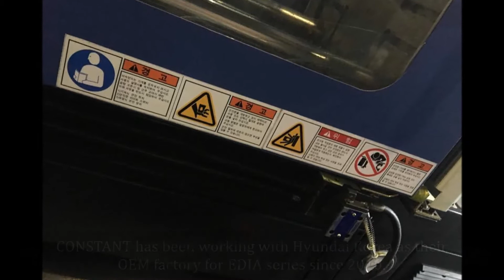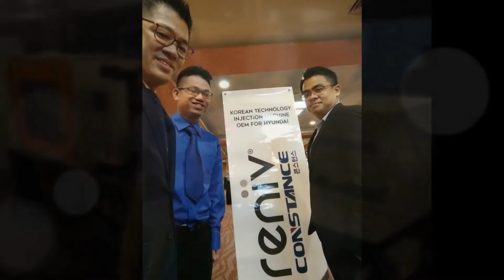THE INTRODUCTION OF CONSTANT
We are the largest manufacturer of fully hydraulic high precision injection molding machine in China.